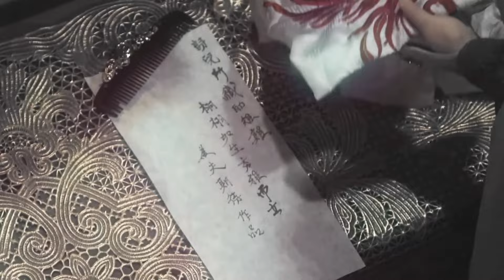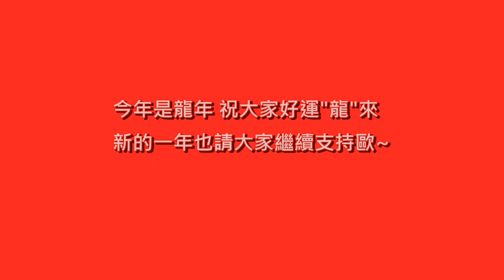【金光俠侶特輯】特別篇2(遙星&旻月) 【2024龍年新春暨情人節特別節目】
別忘了,影片下方還有其他組俠侶的影片連結歐~~
     請支持每隔週三於全家發行之正版光碟